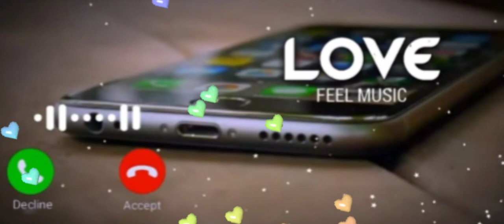hindi song, hindi ringtone, love ringtone, best ringtone,Top ringtone, nice ringtone